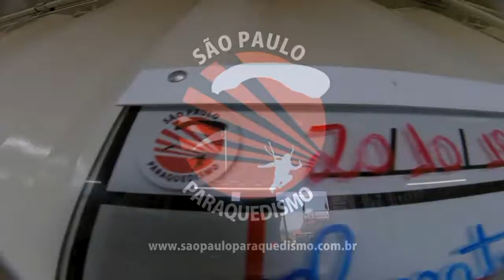Salto Duplo do Natan na São Paulo Paraquedismo